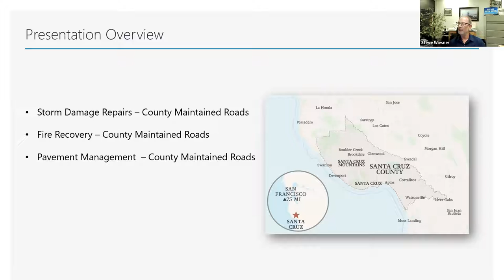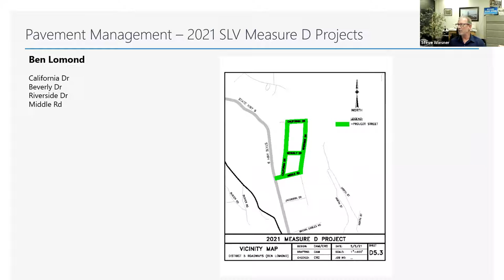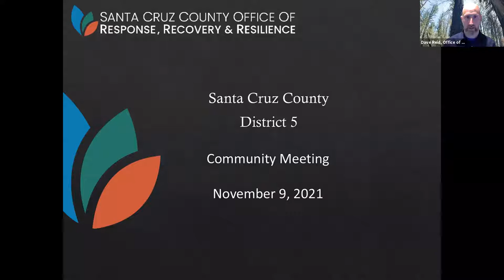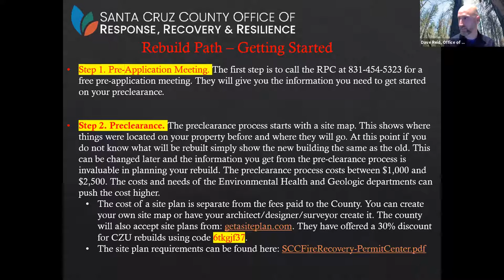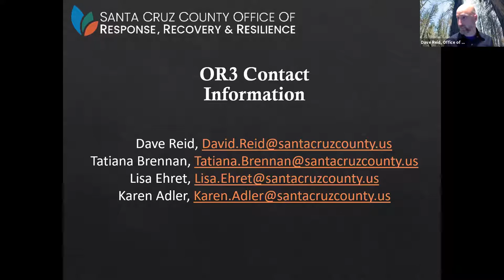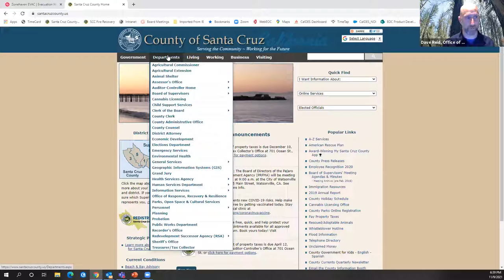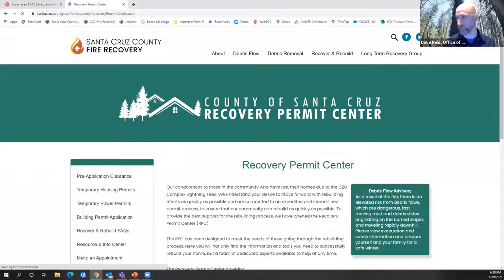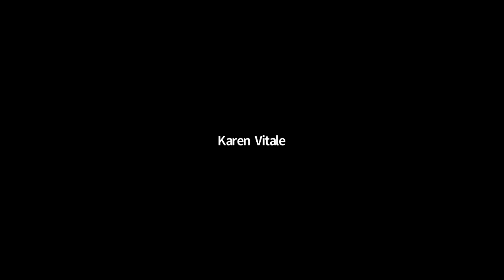District 5 Town Hall Meeting – November 9, 2021